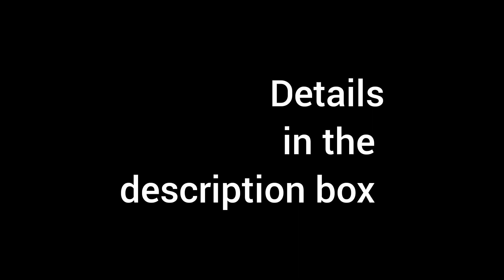Pocket friendly collections@La Papillon boutique/Party wear/Customisation/Ladies wear/Casual wear/66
Watsapp

Musician: @iksonmusic